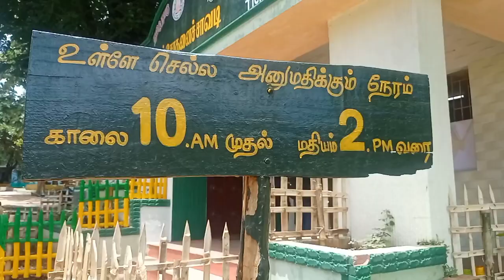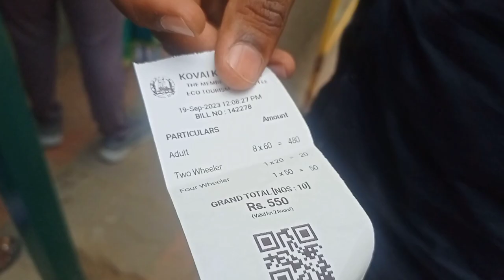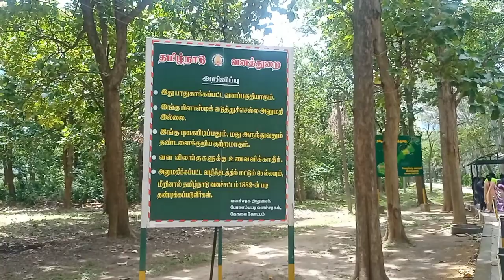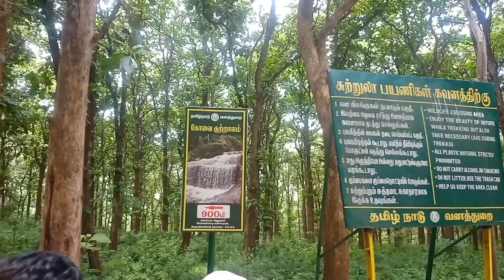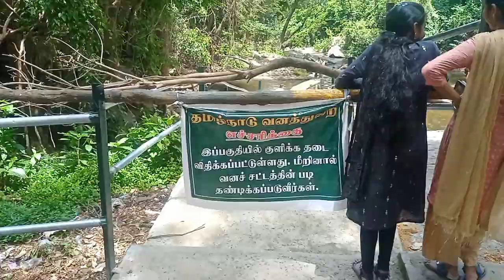கோவை குற்றாலம் || kovai kutralam waterfalls new update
popularwaterfalls kovai kutralam new update trending waterfalls tamilnadu Coimbatore waterfalls#Siruvanidrinkers.
Channel.  : Sivasankar.
State. :.  Tamil Nadu
District. : Coimbatore